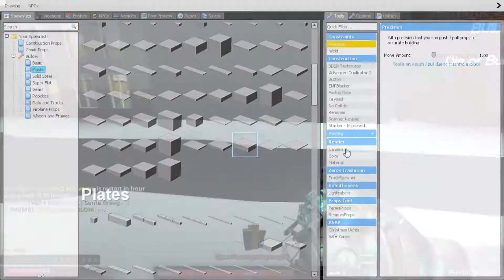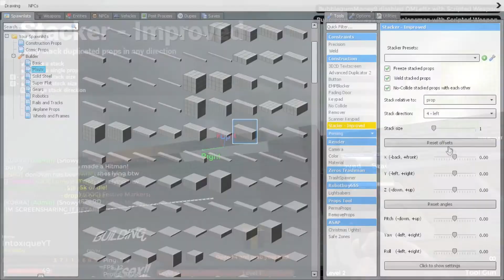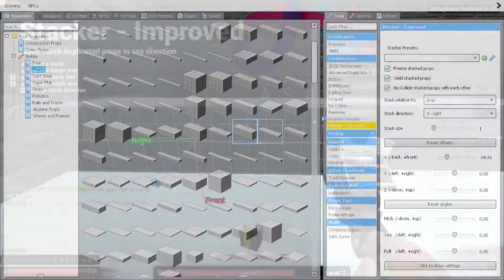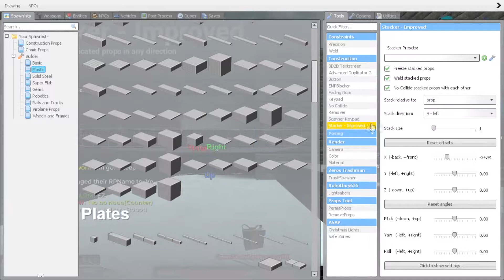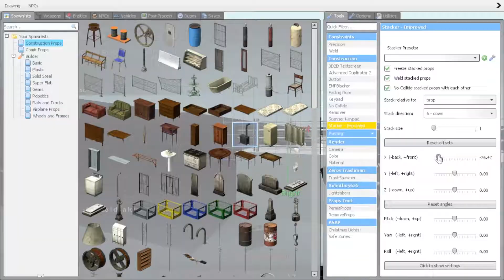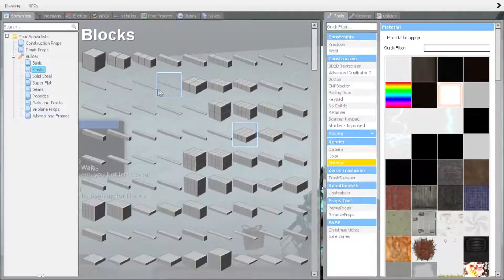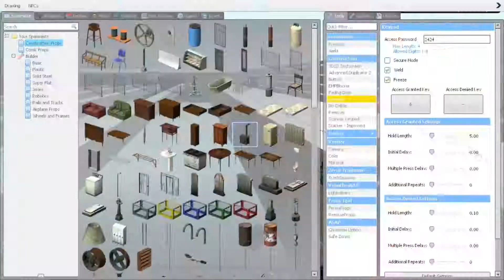Gmod Strong Overpowered Base Build (Tips and Tricks)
byeee!!